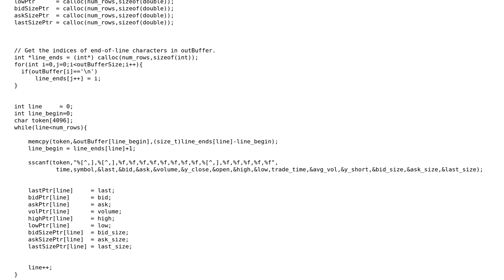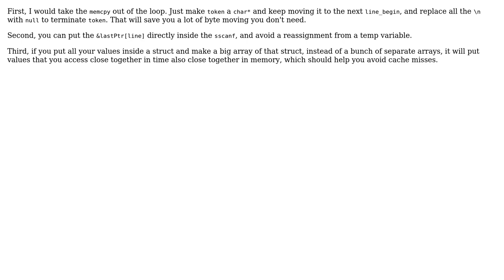Fast CSV parser (2 Solutions!!)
Fast CSV parser

With thanks & praise to God, and with thanks to the many people who have made this project possible! | Content (except music & images) licensed under CC BY-SA | Music | Images & others | With thanks to user William Morris user Naresh Vankayalapati user Karl Bielefeldt and the Stack Exchange Network Trademarks are property of their respective owners. You are responsible for your own actions.